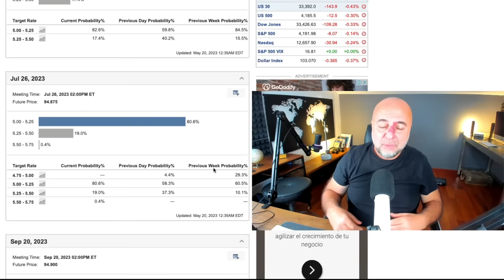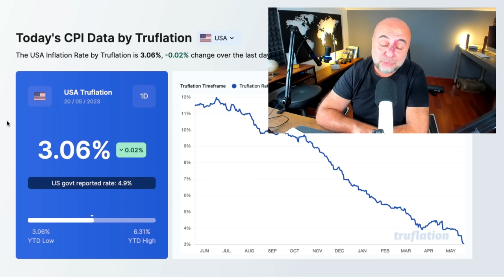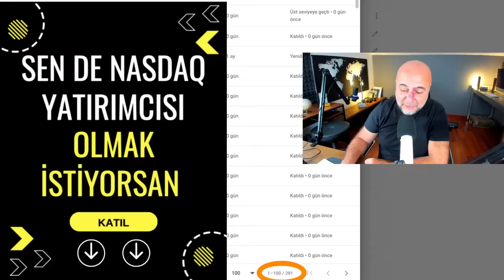Jerome Powell Dün Ne Dedi?